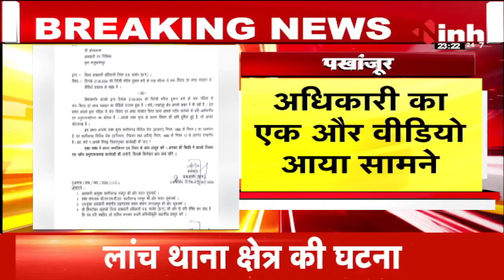आबकारी अधिकारी को कारण बताओ नोटिस | शराब दुकान में जांच के नाम पर लड़कियों से की अभद्रता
INH, आबकारी अधिकारी को कारण बताओ नोटिस | शराब दुकान में जांच के नाम पर लड़कियों से की अभद्रता

Incoming Search Terms: